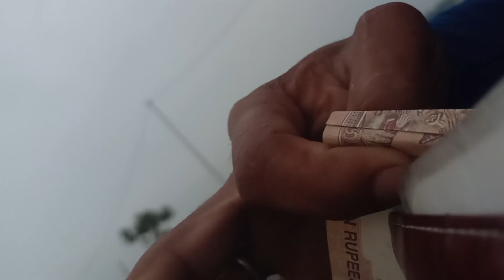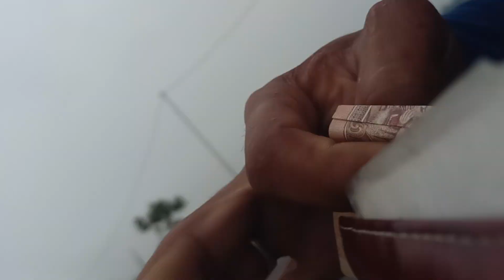बारिश में Vlogs बना रहे हैं।Imroj Mahi today vlog for the Assam work time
जावो तीनो मिल कर लेना दस रूपए में।ठिक हें Imroj Mahi today vlog for the Assam work time